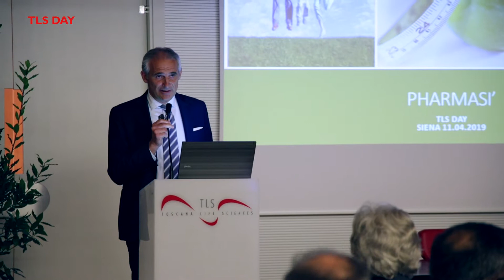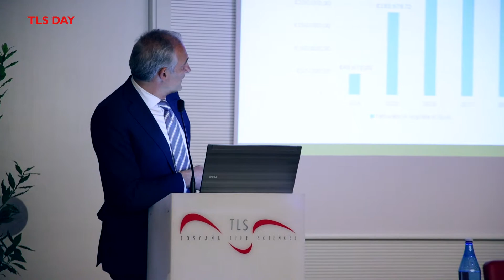TLS DAY - PharmaSi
Alessandro Toscano, Amministratore unico di PharmaSi